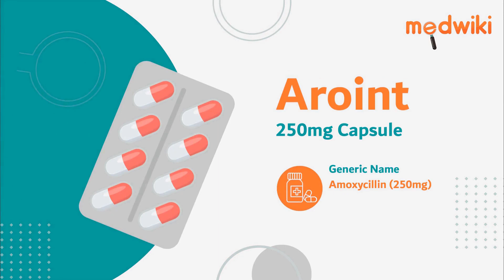Aroint 250mg Capsule - Uses, Benefits and Side Effects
Aroint 250mg Capsule